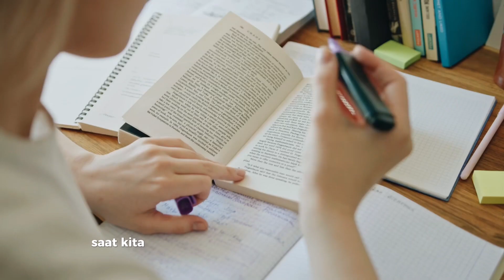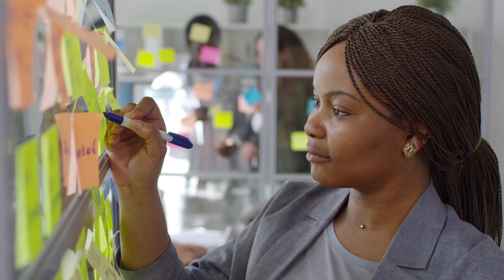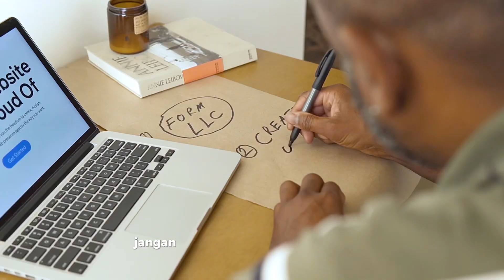Cara Menghargai Waktu Agar Lebih Produktif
Dalam video ini, kita akan membahas betapa pentingnya menghargai waktu di usia muda dan bagaimana hal itu dapat membentuk masa depan kita. Temukan tips praktis tentang bagaimana memanfaatkan waktu dengan bijak, menetapkan prioritas yang tepat, dan menghindari pemborosan waktu. Saksikanlah untuk mendapatkan wawasan yang berharga tentang pentingnya menghargai setiap detik di masa muda kita. Jadi, jika Anda ingin memaksimalkan potensi Anda dan meraih kesuksesan di masa depan, jangan lewatkan video ini!